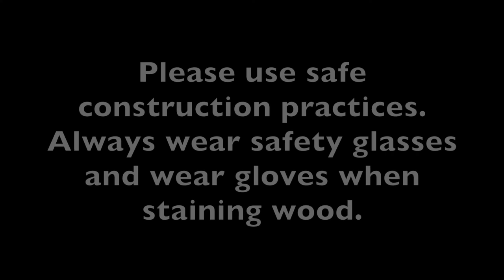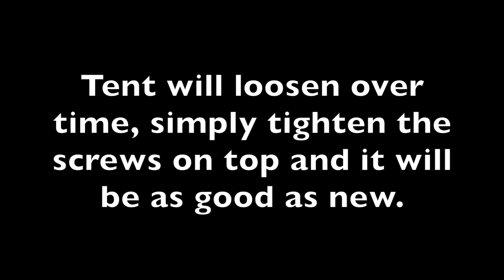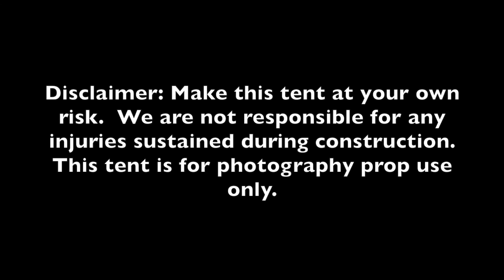Photo Prop Tent Tutorial - Scottsdale, Az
Photo Prop Tent Tutorial by John and Kristi Bowman with Studio Kristi - Boudoir to Babies and Kristi Bowman Photography, currently located in Scottsdale, Arizona.